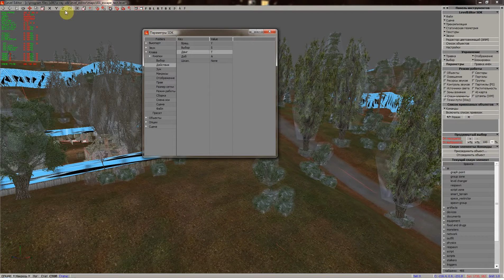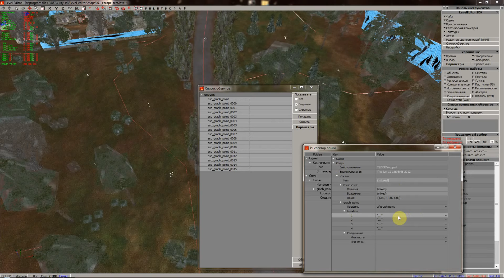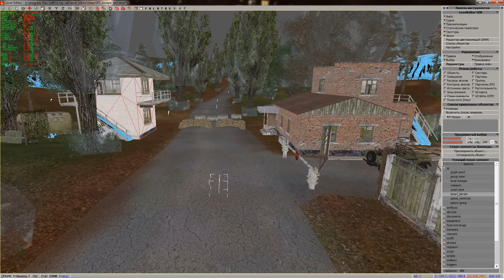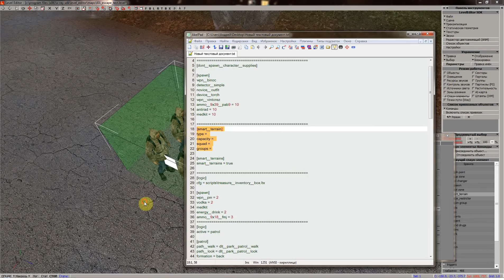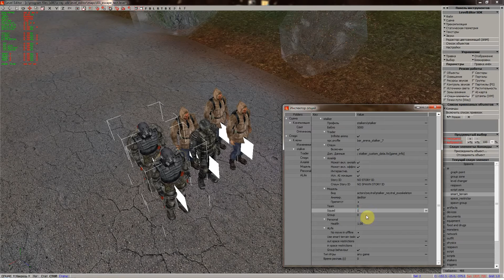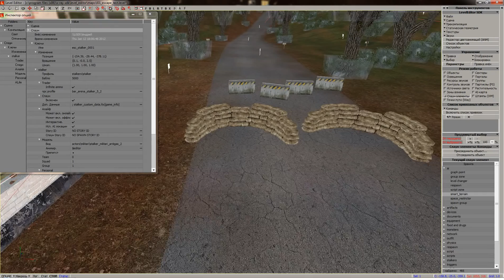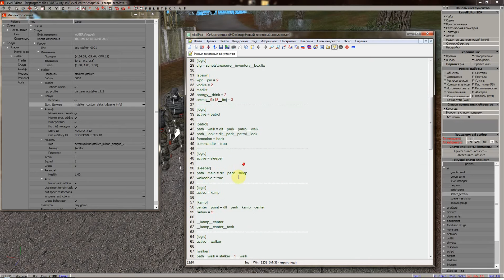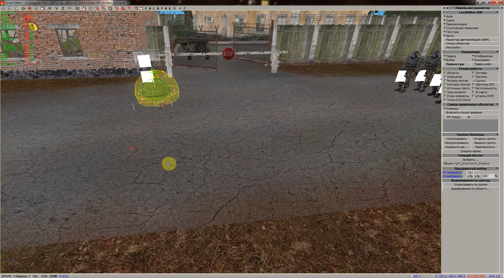SDK 0.4 Спавн элементы на локации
Видео урок SDK 0.4 Спавн элементы на локации.